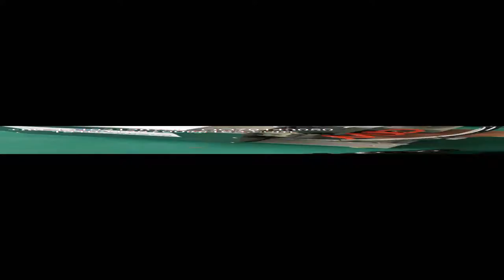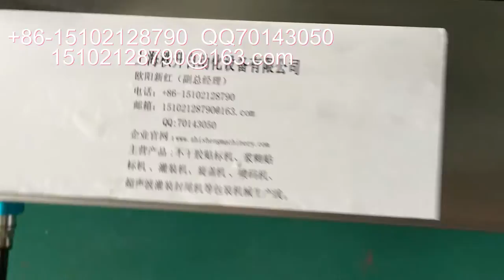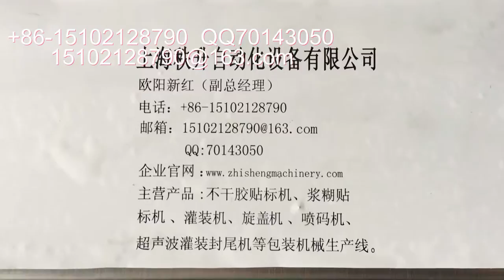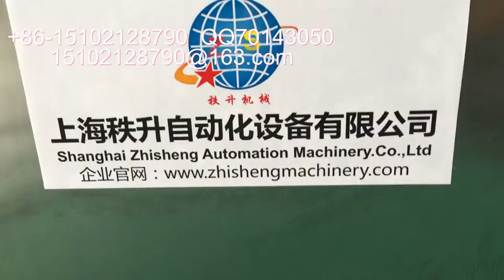packing machinery包装机械 labeling machine贴标机 filling machine灌装机 +86-15102128790 Automatic labeler